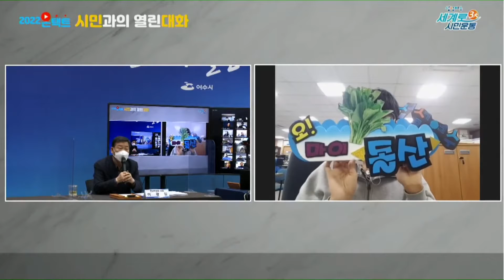2022년도 여수 시민과의 열린 대화 온택트 참석 [돌산읍, 남면] (이광일 의원)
2022년도 여수 시민과의 열린 대화 온택트 참석 [돌산읍, 남면] (이광일 의원)(220323)

여수시-여수이야기